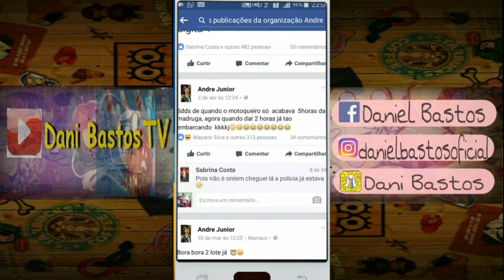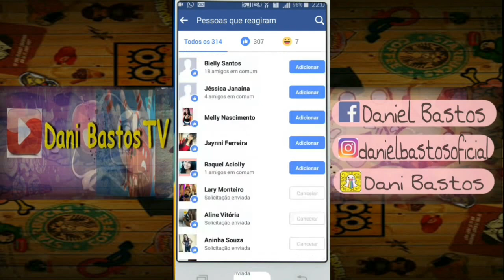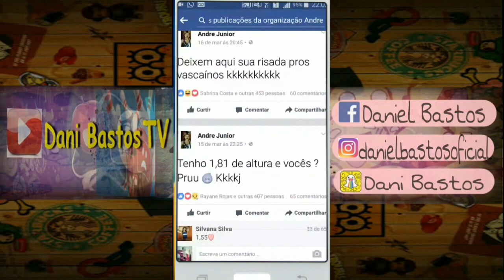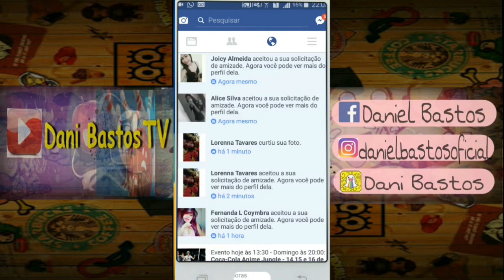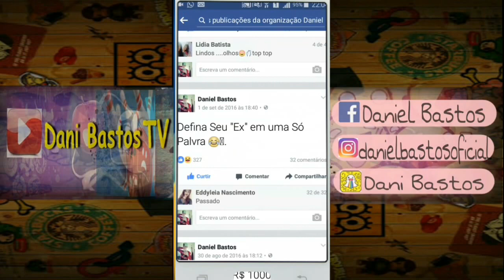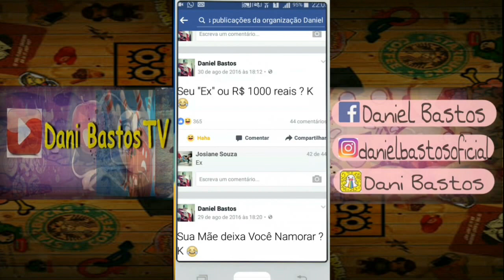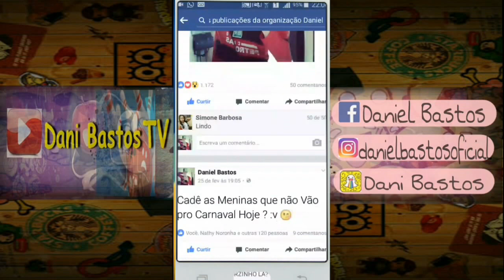Como ganhar Muitas Curtidas no Facebook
Bom galera estou trazendo neste vídeo um método bem SIMPLES de como Ganhar MUITAS CURTIDAS no FACEBOOK, Status, Fotos de Perfil, Horários ideais para está fazendo as Postagem e assim Aumentando muito Suas Curtidas! Em Breve estarei trazendo outros Métodos para também esta ganhando Curtidas no Facebook!

Meu Instagram: @danielbastosoficial

Meu SnapChat: Dani Bastos